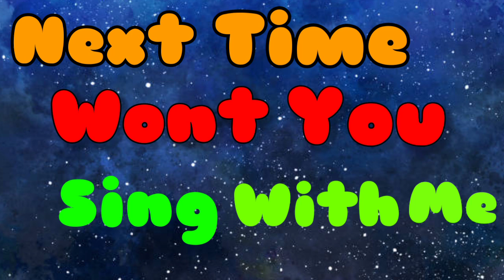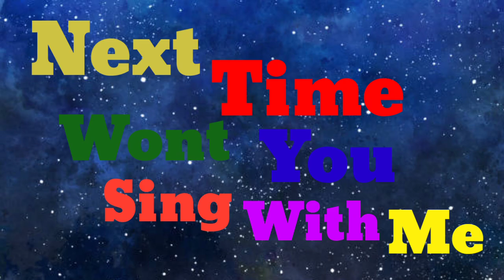ABC Song । A B C, Alphabets, Color, toddlers kidssong abcdsongsh । a to z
Learn Alphabets Abcd and Objects starting with the same Alphabets| A for Apple, Ant, Aeroplane.
A B C, Alphabets, Color,
 [영어놀이]알파벳 동요 들으며 폼클레이로 알파벳 만들기 | 알파벳 | ABC 송 | alphabet song 영어공부
Alphabet songs | Phonics Songs | ABC Song for children - 3D Animation Nursery Rhymes
Matching Alphabet Letters with pictures !! Worksheet Activity for kids!! Matching alphabet A to Z!!
One to Hundred Numbers Song | Big Numbers Song | Educational Song for Kids by Little Treehouse
알파벳 A,B,C 점선 따라 쓰고 그림 그리고 색칠하면서 영어 단어를 배우기 | Learn Alphabet A,B,C Words with Drawing and Coloring
Learning ABCD for Kids video | Learning ABCD with Game Activity for kids |
abcd match the letters with pictures | lkg nursery class english Worksheet |
ABC for Kids | Alphabet writing for kids | A to Z | Write the alphabet along the dotted line

ABC Song 3D큐브로 알파벳 만들기 l Nursery Rhymes for kids

[영어놀이] 플레이도우로 A부터 Z까지 알파벳만들기 | 알파벳 순서대로 찾기 | 알파벳노래 | 알파벳배우기 | 아이들을 위한 ABC 공부
 [한글 공부] 한글 자음 모음을 알아보아요 | Let's learn Korean Alphabets
Counting Down By 4 | Tiny Tunes
ABC Song - Alphabet Songs - Phonics Song For children in 3D Animation rhymes
Learn ABC's with 3D Colorful Candies - ABC Song for Children

Match the Alphabets | English Alphabets | A for apple | Match the Column

math matching
e pathshala
super pathshala
upsc pathshala
bd pathshala
bondi pathshala
pathshala in hindi
pathshala meaning
Alphabet song,
Read and write Alphabet,
Phonices song,
a to z,
KIDZONE,
Kidzone,
abcd,
abcdvideo,
abcdrhymes,
learning,
learningenglish,
learntable,
kids,
kidsvideo,
kidschannel,
kidslearningvideo,
kidsrhyems,
education,
learnecounting,
abcdrhyemes,
abcdmearning,
abcd varnamala
abcd varnamala
english varnamala
english alphabet
A for apple
kids alphabet
alphabet for kids
abc song
a for apple b for ball c for
alphabet song
apple apple
abcd abcd

 एबीसीडी ,
वर्णमाला ,

# Numbers
# 12345
# learn

শিশুর পড়া,
# বাচ্চার পড়া,
# প্রথম পড়া,
# আমার পড়া,
# কেজি স্কুল
# বাচ্চার ইংরেজি
আমার স্কুল
# শিশুর প্রথম পড়া
# শিশুর ১২৩৪৫
# ১ থেকে ২০
# ক,খ,গ,ঘ
# অ,আ,ই,ঈ